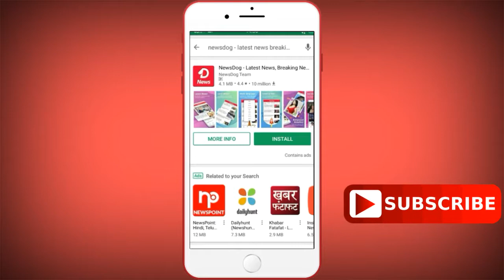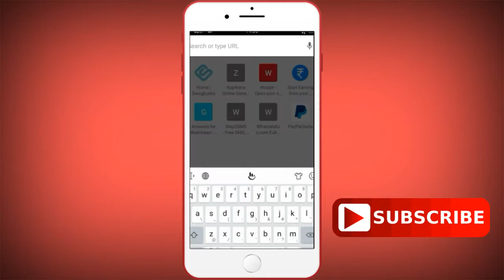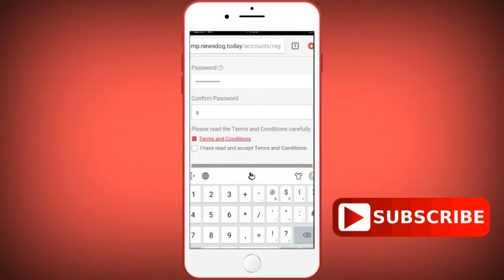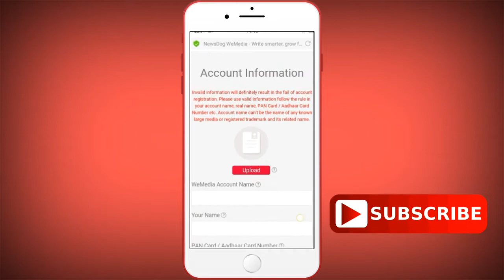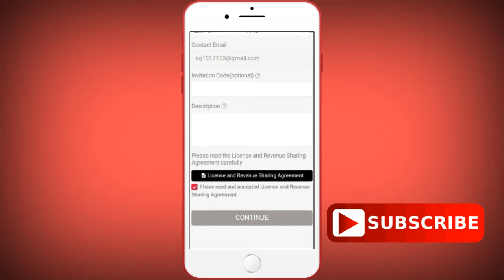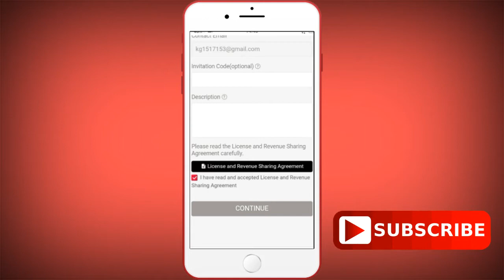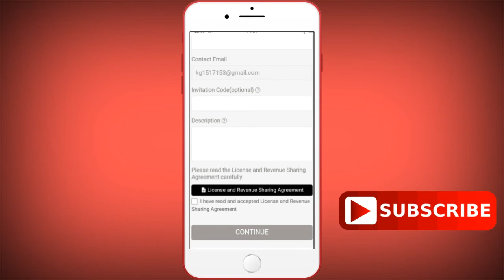Every month, write Bengali news and earn 10.000 to 15.000 thousand rupees from news dog we media.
Hi fr! Ami anup Eai video Te balechi kivabe apnara online a news article like prati mase income karben 10 theke 15 hazar taka. Ajke Eai video Te Sudhu matra balechi kivabe apnara account create karben.
 Account create ar janya Sab kichu details a step by step balechi Eai video Te.

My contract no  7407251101